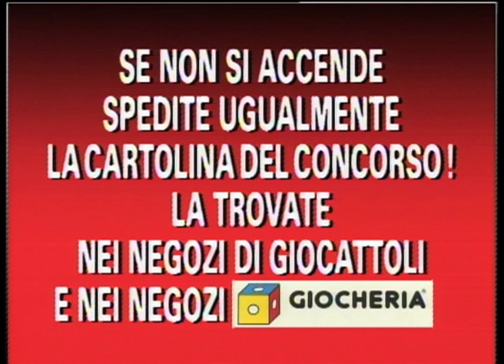JERRY CALA' - Spot Mix di Megadrive e Sega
Il mitico MEGADRIVE 16 BIT. Presentato da Gerry Calà